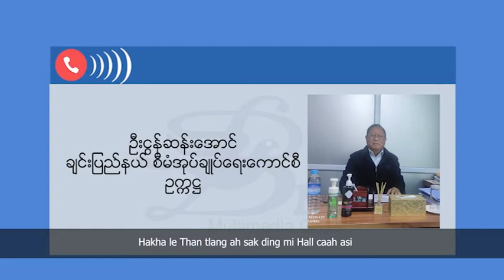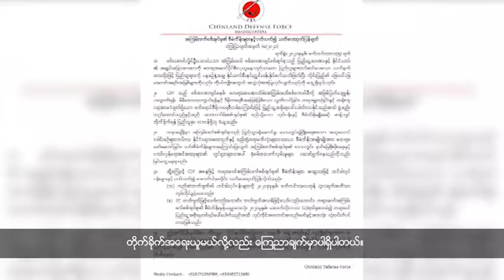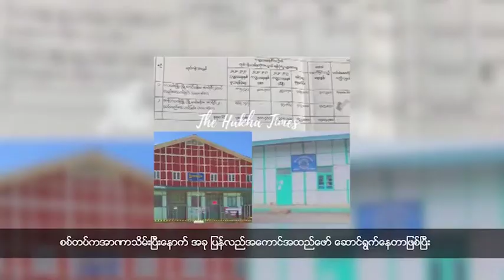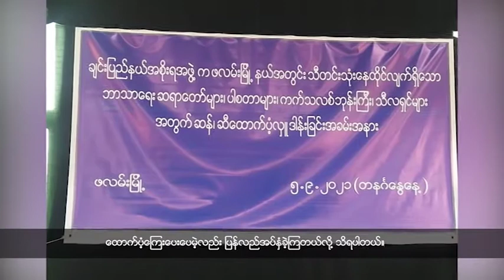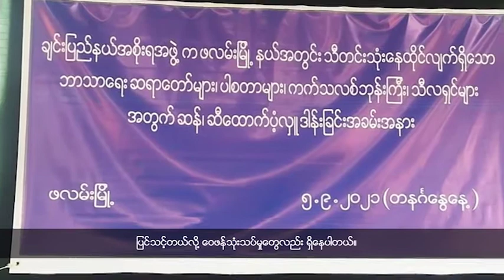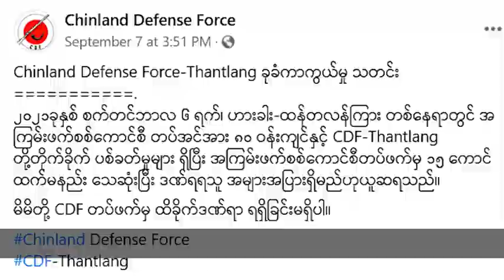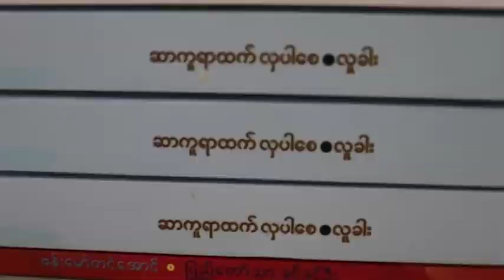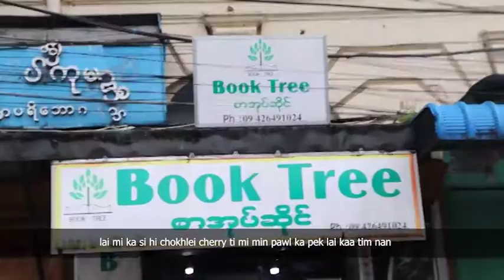ဖွံ့ဖြိုးရေးလုပ်ငန်းတွေကို မတားဆီးစေချင်ဘူးလို့ ချင်းပြည်နယ်စီမံအုပ်ချုပ်ရေးကောင်စီပြော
- စစ်ကောင်စီကဖွဲ့စည်းပေးထားတဲ့ ချင်းပြည်နယ် စီမံအုပ်ချုပ်ရေးကောင်စီက NLD အစိုးရလက်ထက်က မပြီးပြတ်သေးတဲ့လုပ်ငန်းတင်ဒါတွေကို ဆက်လက်ဆောင်ရွက်နေပြီး တခြားအဖွဲ့အစည်းတွေက ဖွံ့ဖြိုးရေးလုပ်ငန်းတွေကို မတားဆီးစေချင်ဘူးလို့ ပြောပါတယ်။
- ချင်းပြည်နယ်မြို့နယ်တချို့မှာ စစ်ကောင်စီဘက်က ဘာသာရေးခေါင်းဆောင်တချို့ကို ထောက်ပံ့ကြေးပေးပေမဲ့လည်း ပြန်လည်အပ်နှံခဲ့ဲကြတယ်လို့ သိရပါတယ်။
 - ရန်ကုန်မြို့မှာ စာအုပ်ဆိုင်ဖွင့်နေတဲ့ ချင်းလူမျိုးတစ်ယောက်အနေနဲ့ လက်ရှိ ကိုဗစ်ကာလနဲ့ နိုင်ငံရေးအခြေအနေကြားမှာ ဘယ်လိုအခက်အခဲနဲ့ကြုံတွေ့နေရသလဲဆိုတာကို တင်ပြပါ့မယ်။